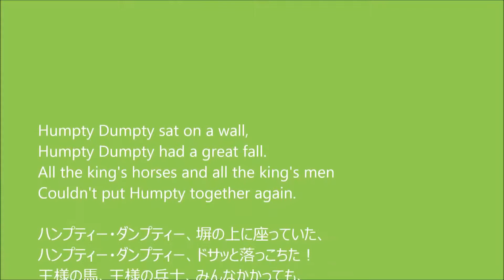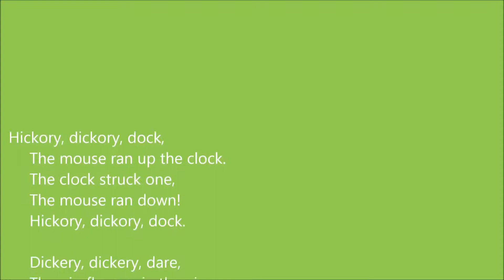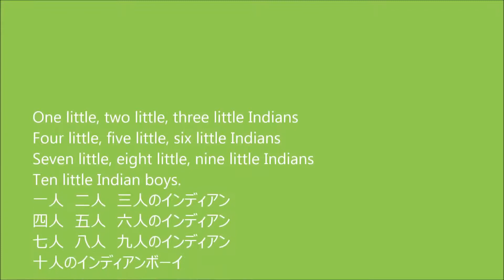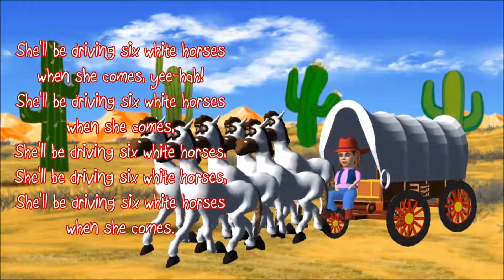TOP 6 Nursery Rhyme Collection